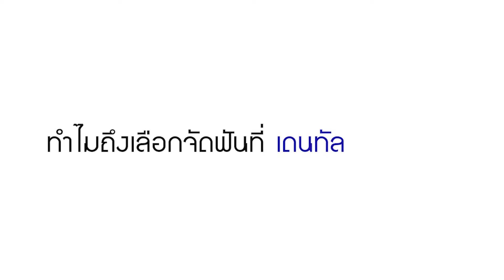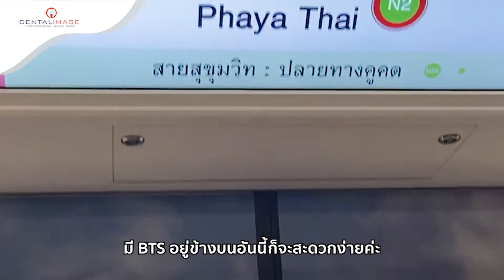รีวิว จัดฟัน ร่วมกับ เสริมจมูก | จัดฟัน By Dentalimage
แนะนำดี คุณหมอมือเบา
🙏อีก 1 เสียงยืนยันจากคนไข้จัดฟัน
ขอขอบคุณ คุณเดือนเพ็ญ 🙏🏼
ที่เลือกใช้บริการ กับ เดนทัลอิมเมจ พญาไท ค่ะ
เราจะรักษามาตรฐานการบริการ
 และพัฒนาให้ดียิ่งๆ ขึ้นไปค่ะ
👉มีปัญหาทางทันตกรรม ปรึกษา และสอบถามเพิ่มเติมได้ที่ 👇
📱Line@ ID: @dentalimage (มี @ ข้างหน้าด้วยนะคะ)
👉เดนทัลอิมเมจ ห้าแยกลาดพร้าว (ติด MRT พหลโยธิน)
👉เดนทัลอิมเมจ พญาไท (ติด BTS พญาไท)
👉 เดนทัลอิมเมจ สุขุมวิท 24 (ติด BTS พร้อมพงษ์)
👉 เดนทัลอิมเมจ พระราม 2 (ตรงข้ามโลตัสพระราม 2)
👉 เดนทัลอิมเมจ รามอินทรา (ปากซอยรามอินทรา 40)